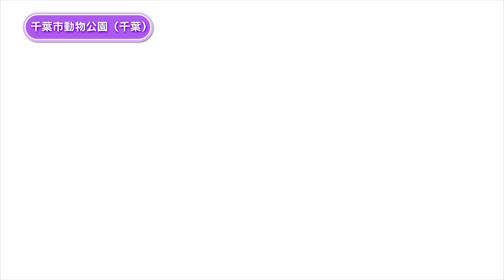ビーバーの赤ちゃん こんなに大きくなりました！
千葉市動物公園で2020年5月3日に生まれたアメリカビーバーの赤ちゃん。6か月が経ち、体の大きさもだんだんお父さんたちと変わらなくなってきました。もう赤ちゃんとは呼ばせません。一家でひたすらモグモグとエサを食べる姿にはなんとも癒やされます！

▼ダーウィンが来た！みんなのどうぶつえんすいぞくかん